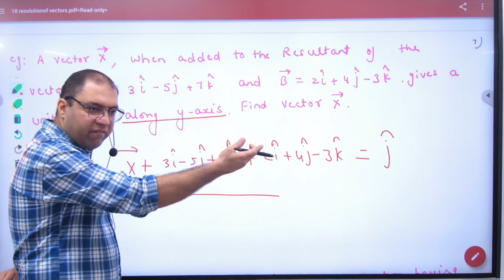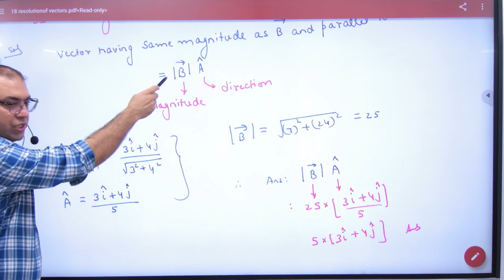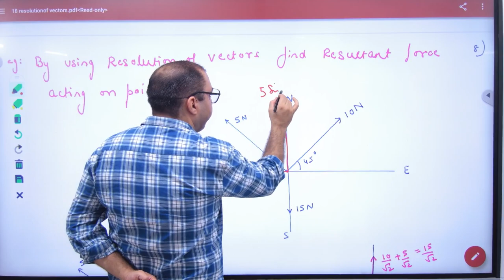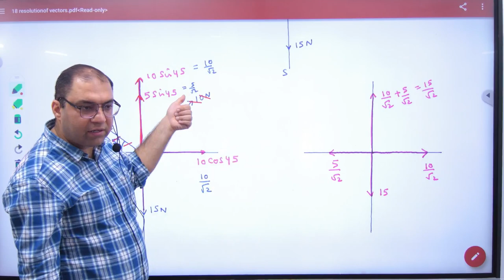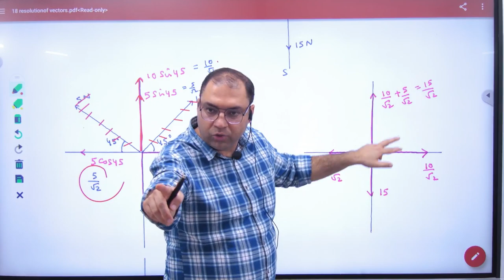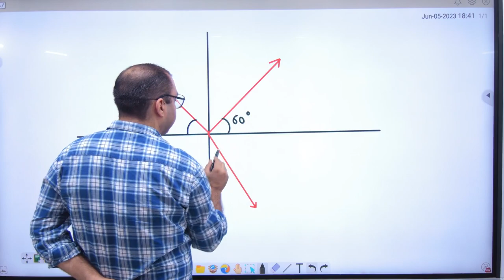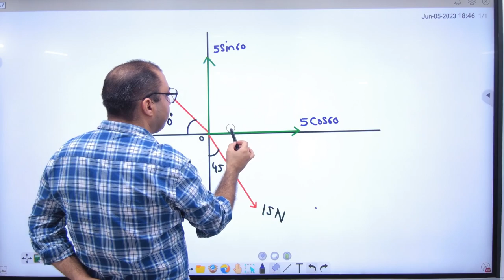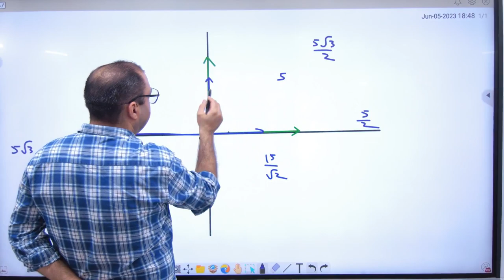2 Numericals on Resolution of vectors